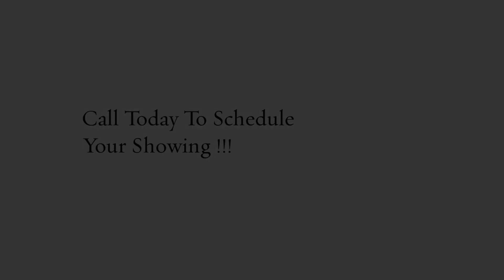Home for Sale 427 Trestle Way, Conway "Heritage Preserve" MLS#1714197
Here it is folks! Nice private setting with conservation area behind and lake view from the front yard. Features of the 4 bedroom 2 bath room home include granite counter tops 42" cabinets, oversized ceramic tile, upgraded appliances which includes front loading washer and dryer, screened porch with attached canopy area, crown molding everywhere, a beautiful custom paint job, formal dining room and a 2 car side loading garage which makes for a huge bonus room/ 4th bedroom. This home is a must see and priced to sell!

Meet Jeff Casterline, one of BRG's founding partners!